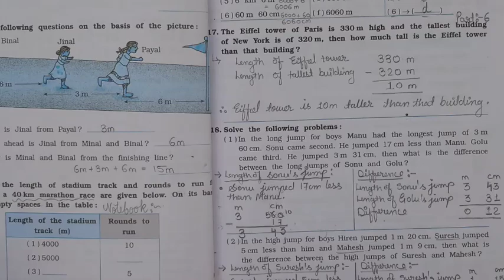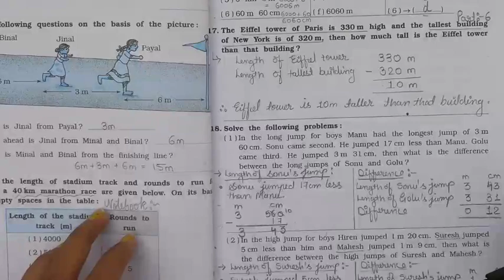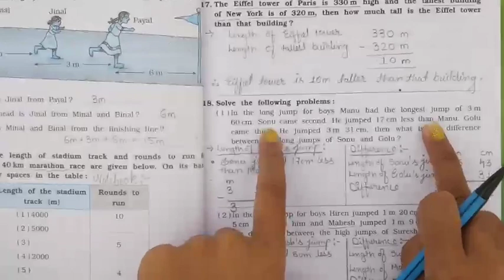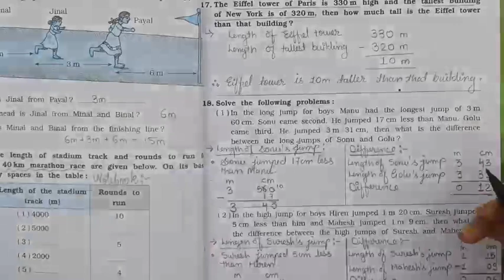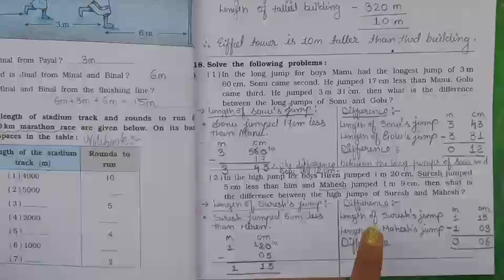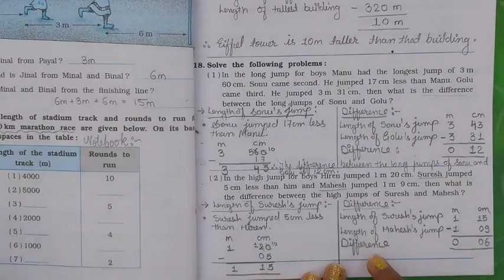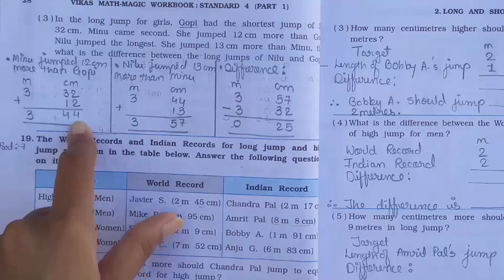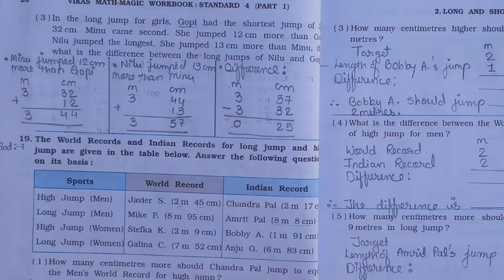Std-4 Maths| Ch:2 Long and Short | Part 6 | Vikas workbook solution | ncert